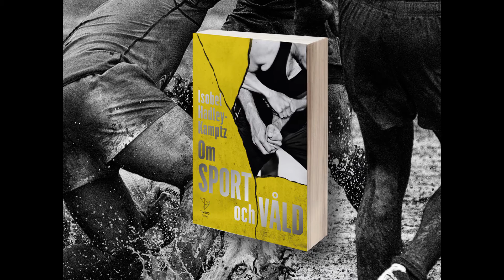"Om sport och våld" av Isobel Hadley-Kamptz